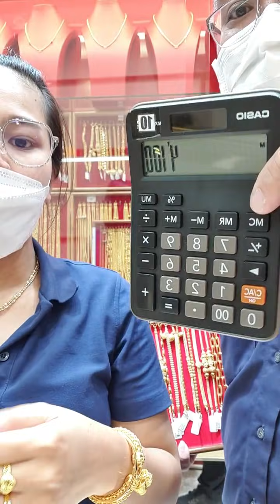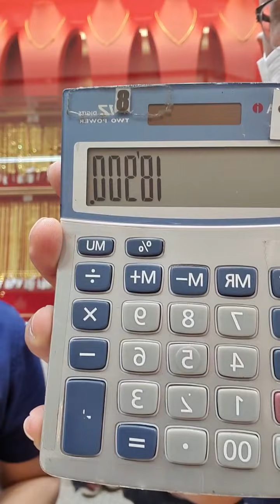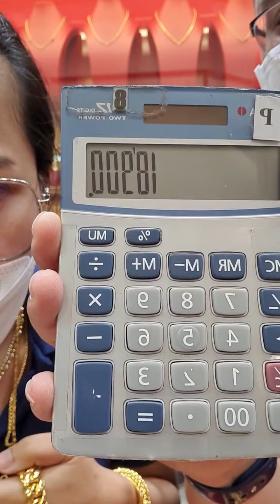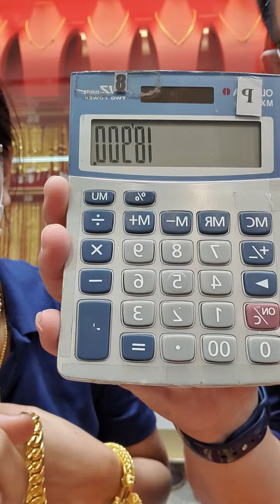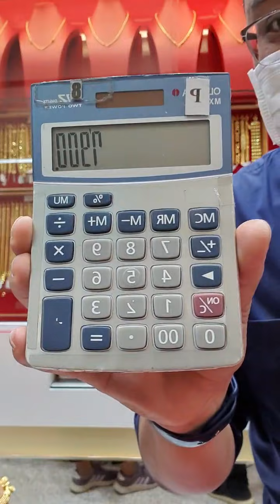📍อัปเดตลายทองกันจ้า 💥 แวะมาชม พูดคุยทักทายกันได้นะค้า💖🥰